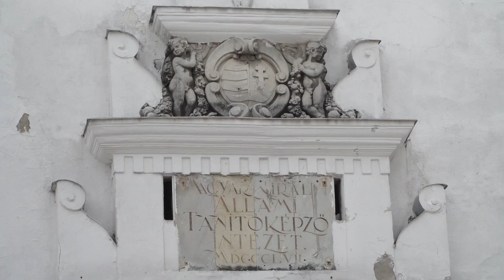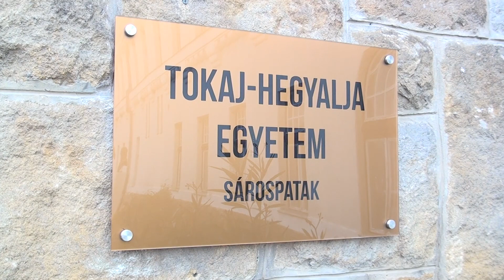A TOKAJ HEGYALJA EGYETEM KÍNÁLATÁRÓL